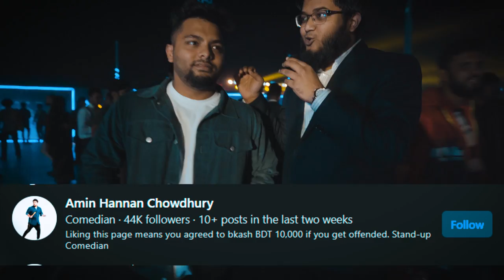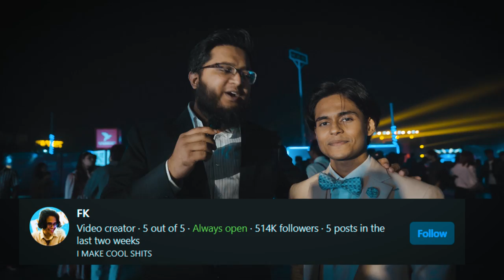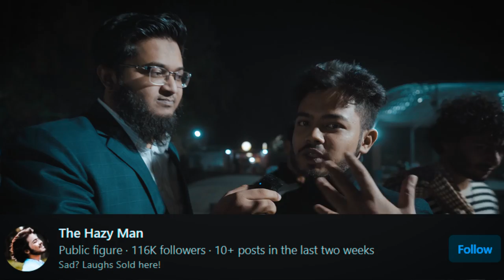এক কোটি টাকা থাকলে কি করতেন? ft. Bangladeshi Youtubers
In this video we have:
Khalid Farhan
Petuk Couple
Neyon & on
FK
Enayet Chowdhury
Rafsan Sabab
The Hazy Man
Autanu Jobayer
Shoumik Ahmed
Antik Mahmud
Tanvir Hasan
Films By Jubaer
Amin Hannan Chowdhury

TradeX Marketing Solutions - Let us 10x your business 🔥
Fill out the form below and talk to one of our consultants for free.